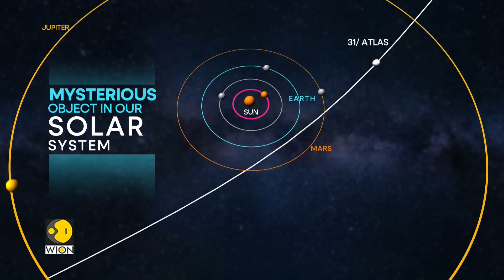Astronomers Puzzled Over the Fastest Object in Solar System | WION News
Something colossal is tearing through the heavens faster than anything we've witnessed before. It's not just space dust or a rogue rock. This is likely to be an interstellar messenger, and scientists are scrambling. Watch in for more details!